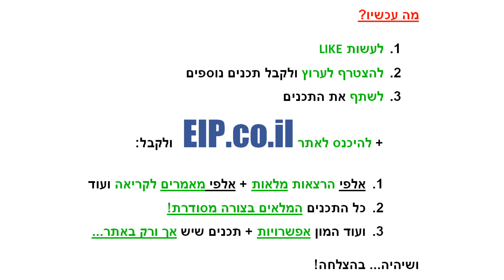הסכנה שבללמד אחרים, הסכנה שבלעזור לאחרים, חרדת מטפלים, פחד לטפל באחרים, מי מתאים להיות מנהיג, מי יכו